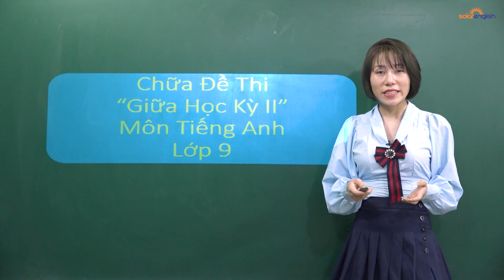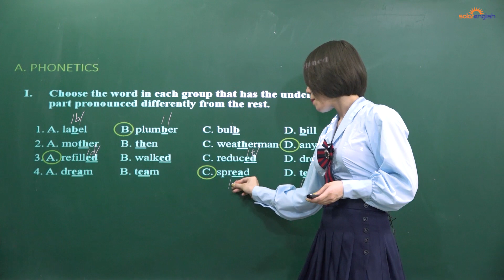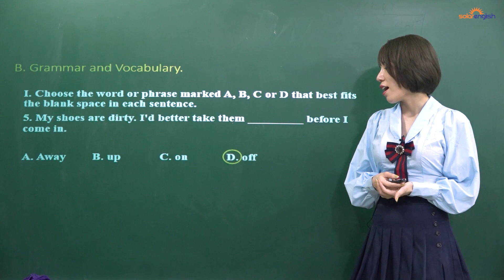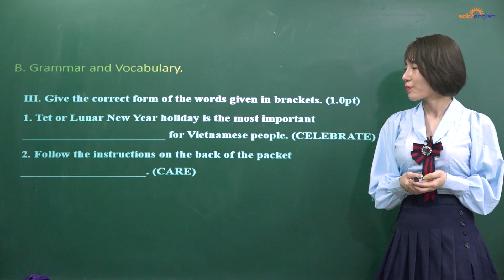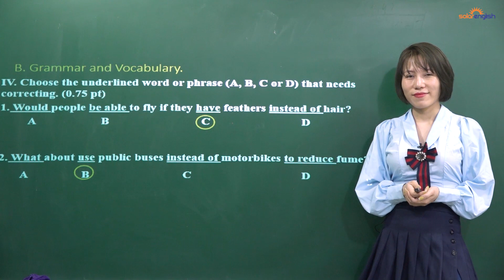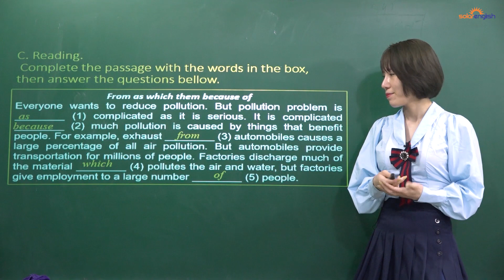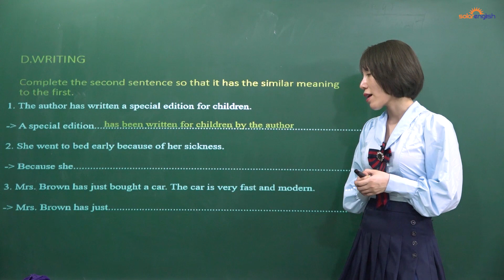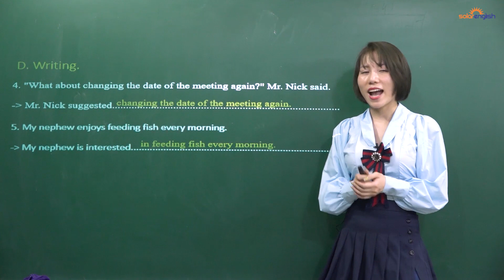Chữa đề thi giữa học kì 2 Tiếng Anh 9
GVHD: Cô Hoàng Thu Hiền